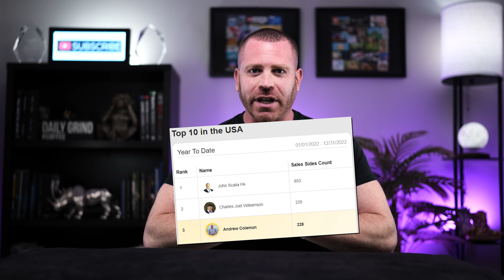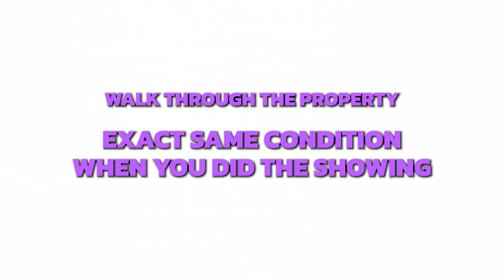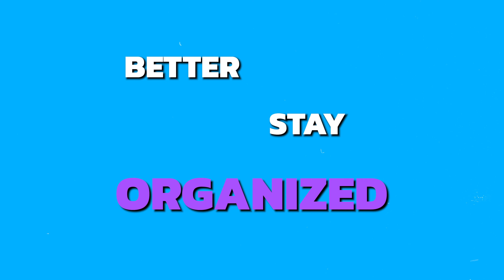This Is The BEST Rental Lead Generation Strategy To Make $50,000 a Month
Step into the future of real estate in 2023 with my new lead generation strategy. New or experienced, it's time to expand your realtor leads using my unique approach.

🏅Learn How To Make over $10,000 A Month With Rentals:
My full step by step system is finally available! Learn my entire rental strategy how I get 100's of FREE leads a day, make over $50K a month and close 250 deals a year... all by working with RENTERS! Click the link above to learn more info.

Use my link to sign up FOR FREE! This is the most widley accepted rental application platform in the USA to screen your tenants. Pro Tip: you can use just this 1 application and copy and paste it for ANY place you want.

Use the link above to sign up for the best email marketing software and get access to all my templates that I created to get a 51% email open rate!

Get direct access to The Andy Coleman Team, Paul Saperstein Team and George Philbeck team!

My ENTIRE Camera Recording and Set Equipment:

💟Follow me on all of my *Socials:* 💟

My Websites:
Rentspree Reviews:

No

*Description:*
Engaging renters and cultivating relationships, you'll generate real estate leads and see your earnings rise. As renters become buyers, your real estate agent leads double, opening more growth opportunities. Let me, Andy Coleman with EXP Realty, a leader in the lead generation business, guide you generate leads as a realtor in 2024.

In today's evolving market, real estate agents have unique opportunities to capitalize on rental deals with tenants and renters, especially as a means for robust real estate lead generation for leasing agents and renters agents and tenants agents.

This trend offers fresh real estate lead generation ideas for new agents wondering how to generate leads. This rental market can yield top real estate leads, and with the right lead generation strategy, agents can convert these into lasting client relationships. The lead generation business, especially within real estate coaching and training can significantly enhance an agent's prowess in how to get real estate leads.